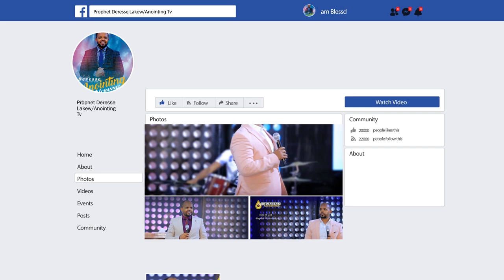ድንቅ የአምልኮ ጊዜ...BY MAN OF GOD PROPHET DERESSE LAKEW